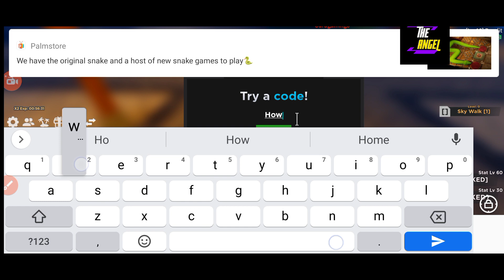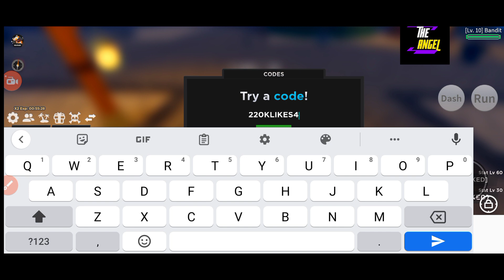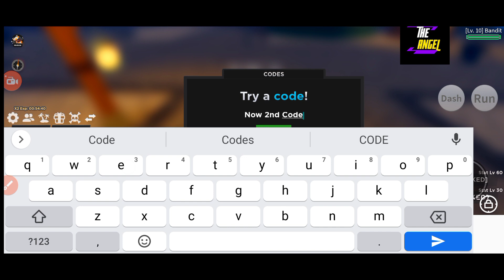⭐ Dragon Update ⭐ HAZE PIECE CODES - ROBLOX HAZE PIECE CODES - CODES HAZE PIECE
Welcome Guys

Finally new and working codes are here, watch it full and grab all new and working codes waiting for u.

Thanks